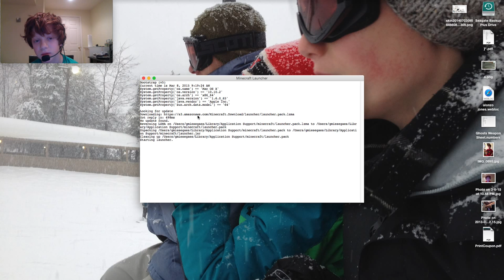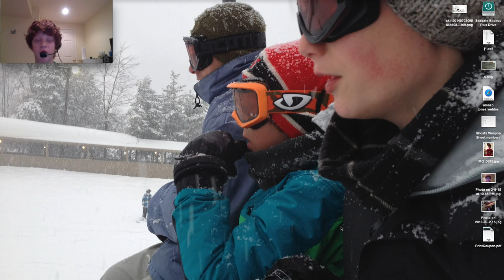Lets Play Minecraft part 2 a step closer to full iron armor!